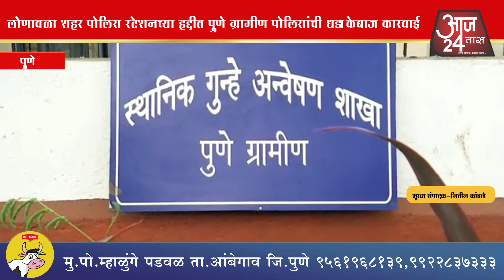लोणावळा शहर पोलिस स्टेशनच्या हद्दीत पुणे ग्रामीण पोलिसांची धडाकेबाज कारवाई